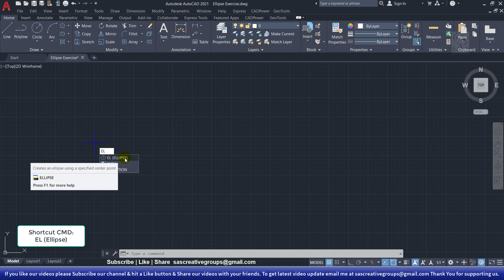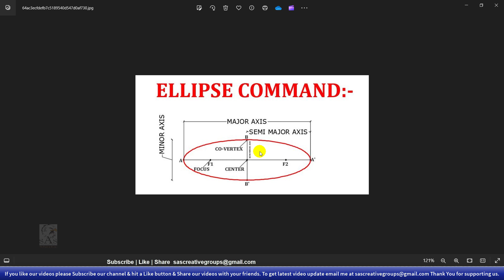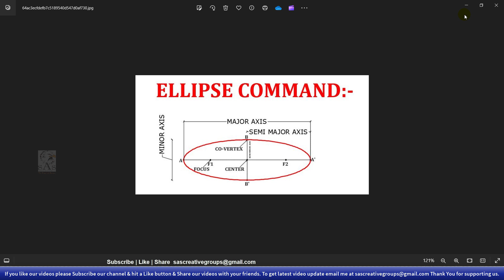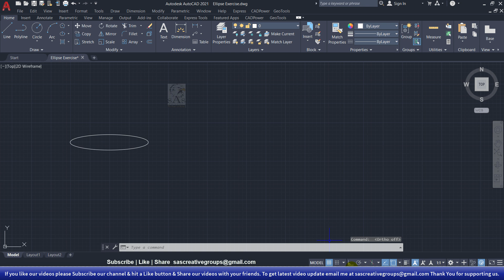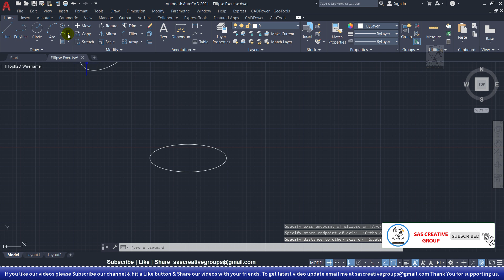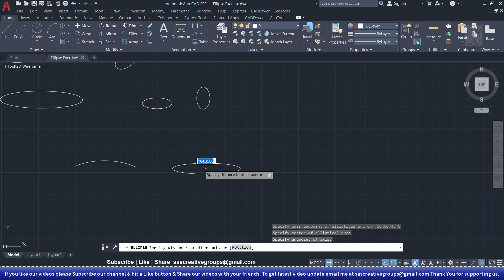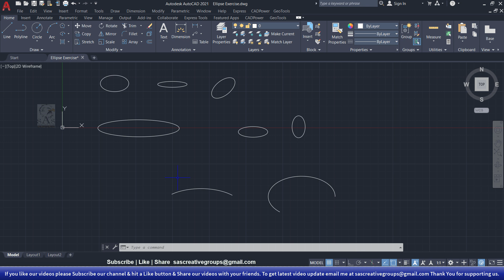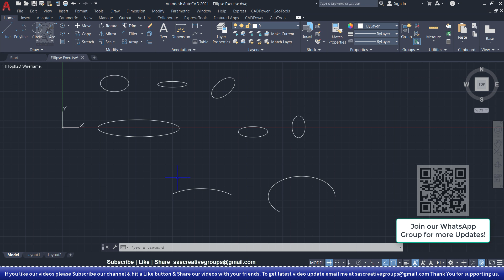AutoCAD Ellipse Command | AutoCAD Tutorials 16 | Hindi/Urdu | Autocad 2021-25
Autocad Complete Course from Beginning to Expert Level in Hindi. बिल्कुल शुरुवात से ऑटोकैड हिंदी में सीखिए |

Download Exercise File:
Download Link will be available soon

Welcome to SAS Creative Group. Today in this video I am going to teach you about “How to Draw Ellipse in AutoCAD 2021 in Hindi” step by step.

In this Video, we will cover these topics:
• Autocad Ellipse Command in AutoCAD 2021?
• How to draw Ellipse in AutoCAD 2021?
• How to draw Center Ellipse in AutoCAD 2021?
• How to draw Axis End Ellipse in AutoCAD 2021?
• How to draw Elliptical ARC Ellipse in AutoCAD 2021?
• How to draw Ellipse Arc in AutoCAD 2021?
• With Example.